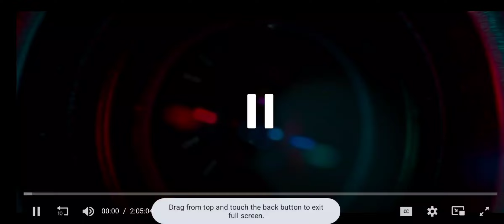Signature Entertainment/Filmnation Entertainment/Sculptor Media (2024)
Taken from Asphalt City

Production Companies:
Filmnation Entertainment
Sculptor Media
Projected Picture Works
AZA Films
Two & Two Pictures
Dogwood Pictures
Force Majeure

Distributed by:
Roadside Attractions
Vertical Entertainment (US)
Metropolitan Filmexport (France)
Signature Entertainment (UK)
The Searchers (Belgium)
SquareOne Entertainment (Germany)